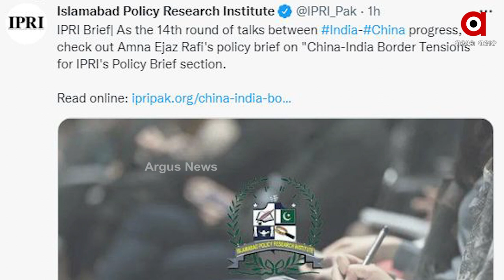ଶାନ୍ତି ପ୍ରସ୍ତାବ ନେଇ ପାକିସ୍ତାନରେ ଅଜବ ନୀତି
ପାକିସ୍ତାନର ଅଜବ ନୀତି  । ଭାରତ ସହ ଚାହେଁ  ଶାନ୍ତି । ହେଲେ ମୋଦୀ ସରକାର ସମୟରେ ନୁହେଁ । ପାକିସ୍ତାନ ଘୋଷଣା କରିବାକୁ ଯାଉଛି ରାଷ୍ଟ୍ରୀୟ ସୁରକ୍ଷା ନୀତି ।